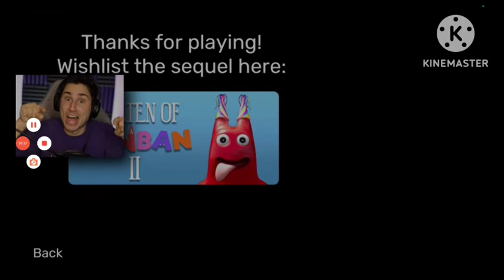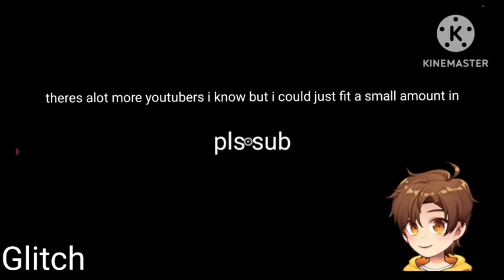YouTubers React To Garten Of Banban Ending (Meeting Jumbo Josh)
youtubers in this video: @KreekCraft @8BitRyan @Dawko @PghLFilms @TheFrustratedGamer @GlitchPlaysRoblox @thekubzscouts @TussyGames @GamingWithKev @FusionZGamer @RealRedNinja